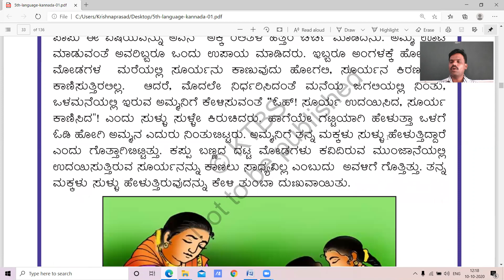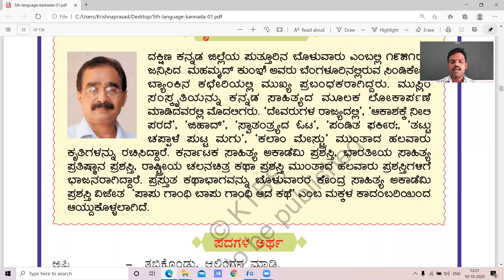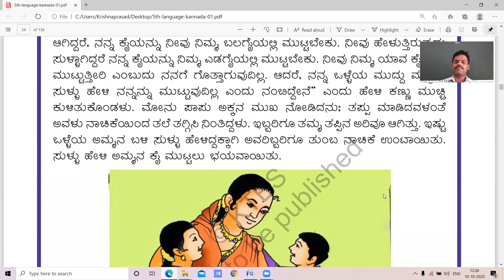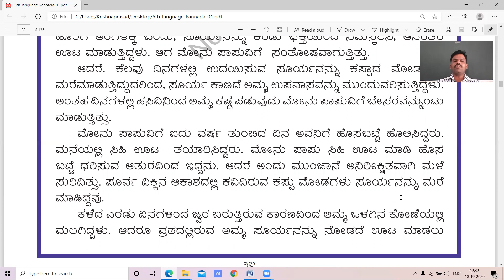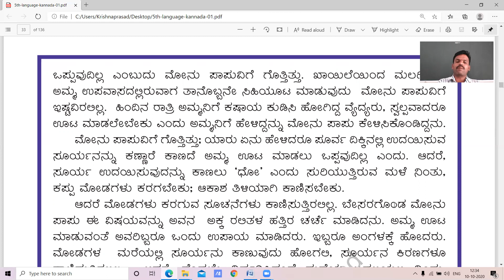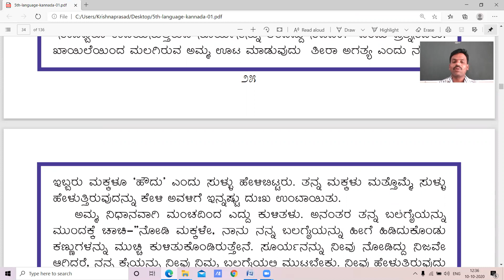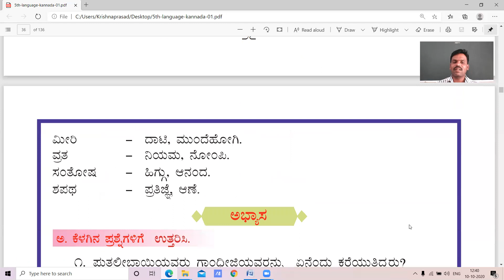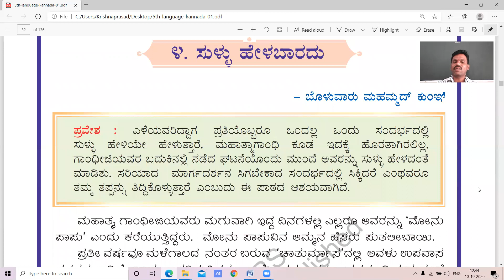5th -ಕನ್ನಡ- ಸುಳ್ಳು ಹೇಳಬಾರದು